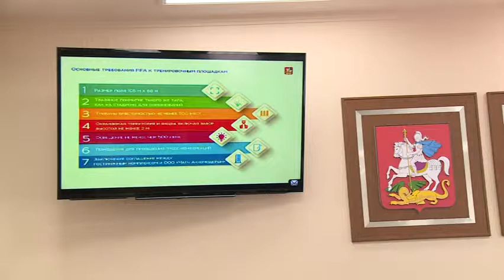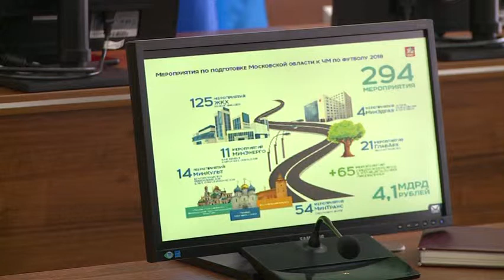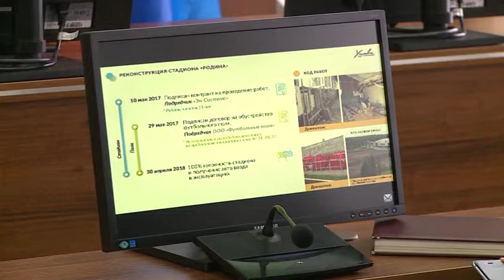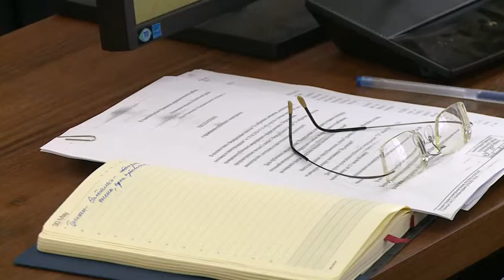Чемпионат мира по футболу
Чемпионат мира по футболу 2018 пройдет с 14 июня по 15 июля. Россия впервые станет страной-хозяйкой мирового первенства. Губернатор Московской области Андрей Воробьев во вторник на заседании правительства поручил следить за ходом сева газона на футбольных полях при подготовке к чемпионату мира в 2018 году.